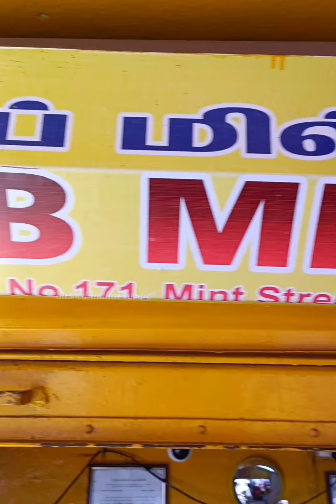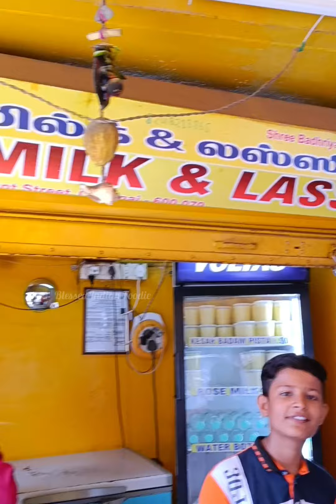November 14, 2022